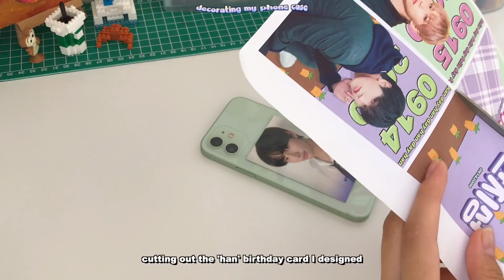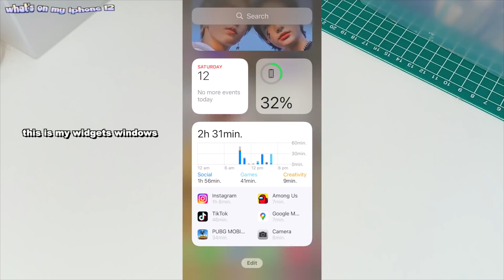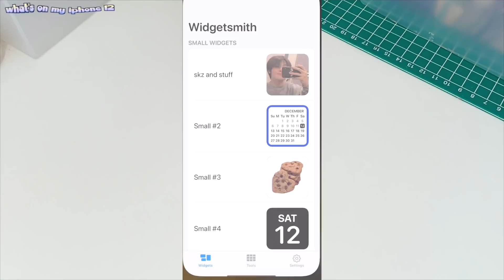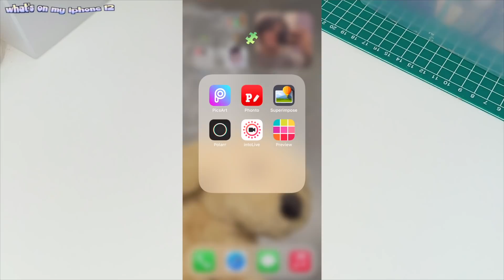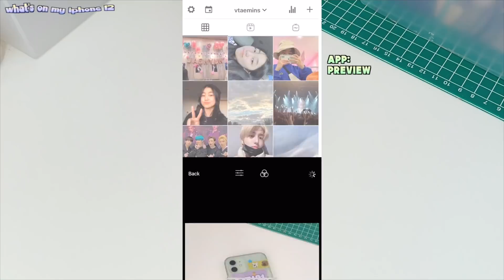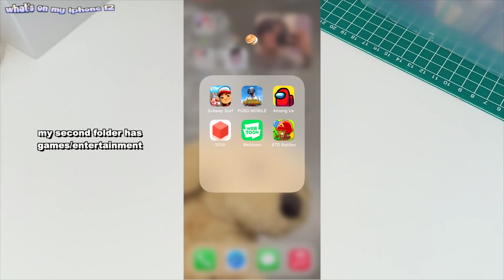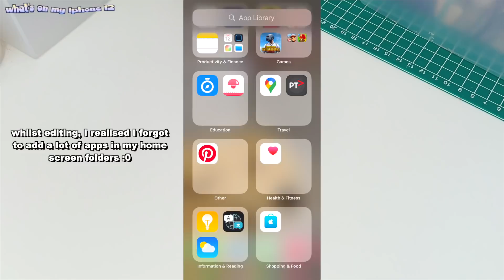whats on my iphone 12; my ios14 layout, apps i use (stay edition)🦮🐾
𝗳𝗮𝗾𝘀:
name: ashley
age: 15 (born in 05)
ethnicity: korean
I live in: melbourne, australia
editing software: final cut pro X
camera/phone: (was using iphone 7+ but now) iphone 12
skz bias: I.N, felix and han

sc; 26,228

Philippians - 4:13